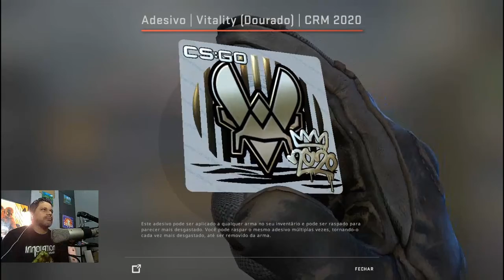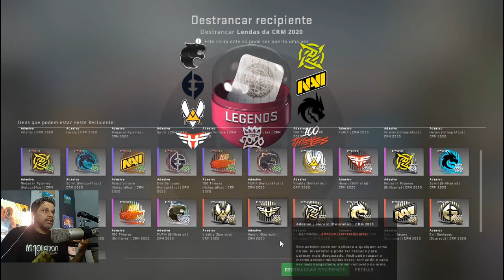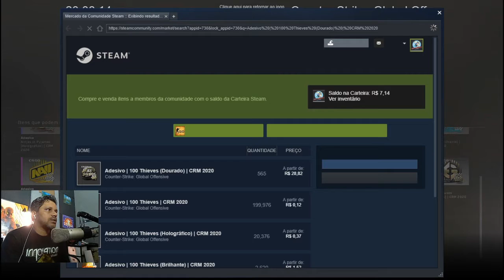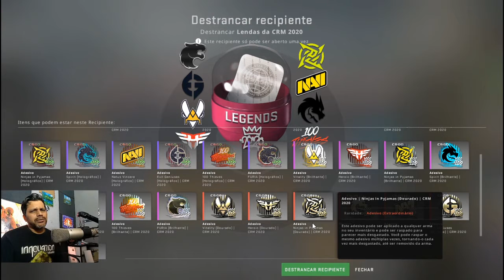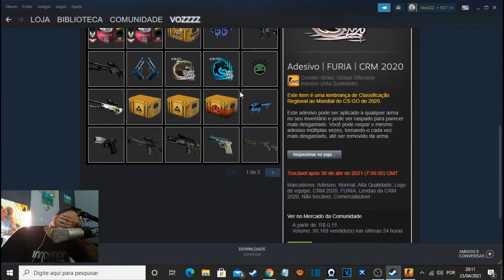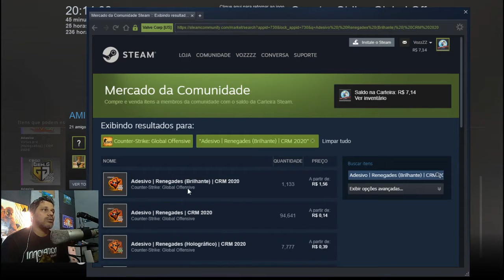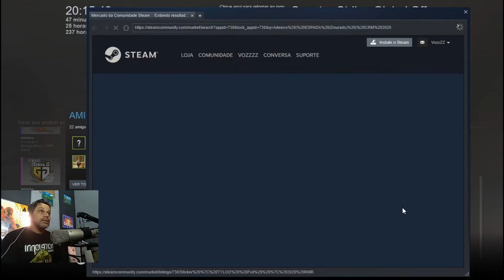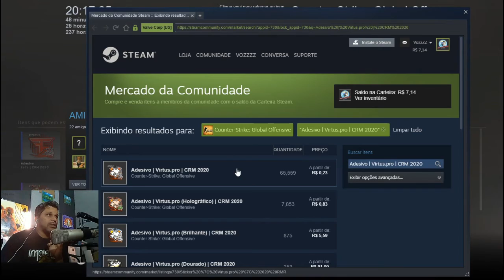Abrindo 2 cápsulas CRM 2020 CSGO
Canal AtOmIcS Billy Abrindo 2 cápsulas
@billy_7kid :twitter